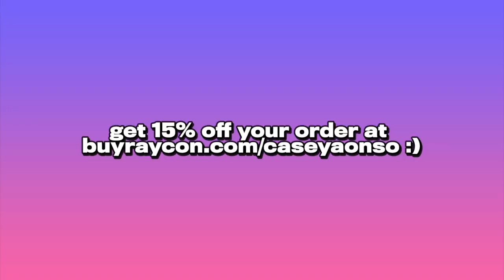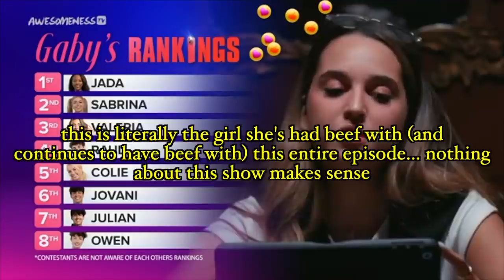tik tokers made a kidz bop version of love island...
Get the best discount of the year on Raycons!

Some of you guys might remember from a video I did last month that I've actually been wondering why none of the content houses have started up a reality show because it just feels like the natural thing to do, but it looks one content house has finally done it. Technically before the show they were a content group named Project 305, not a house because they weren't living together, but nonetheless, it's the same concept of having influencers who all know each other be in a reality show together so since I had a few of you send this to me over the past few weeks I thought it might be an interesting video if we checked it out for ourselves! At the time of filming there was only one teaser and two episodes available so we're restricted to just that content for this video but I think we still got a pretty good idea of the show from just those episodes.

Going into the show I thought it was just going to be a reality show following their lives in a content house and the drama that comes with it but it turns out that definitely isn't what this show is meant to be. I think the best way to describe it is a cross between a kidz bop version of love island and James Charles' instant influencer series on YouTube. the goal of the show is for all of the contestants to battle it out during challenges and then rank each other each episode, and the final winner will get a deal with AwesomenessTV to be the "next influencer." I don't really get what they mean by that if I'm being honest but it's definitely an interesting concept to choose people who are in a content group to face each other for this versus just getting random influencers who don't know each other, but maybe that's supposed to add to the chaos lol. anyways if you're curious on whats been going on with the show, feel free to keep watching and I'd love to hear your thoughts on it! all I'll say is i feel like this definitely wont be the last influencer reality show we'll be seeing in the near future...

// Socials~*~*~*